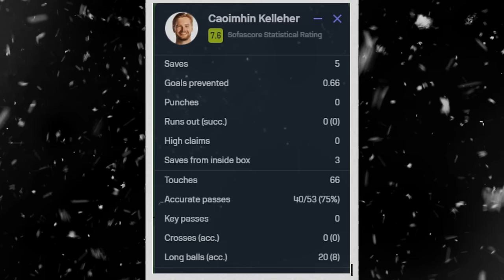The SCARY Truth About Caoimhín Kelleher Nobody Is Talking About!